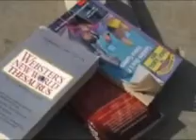Fahrenheit 451 (Part 1)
This is the first part of our class project for Fahrenheit 451.  It's quite humorous.  Watch.  Enjoy.  Comment.  Repeat.  The end.